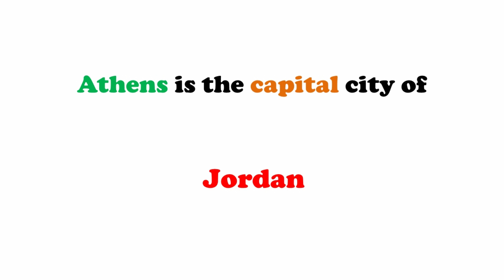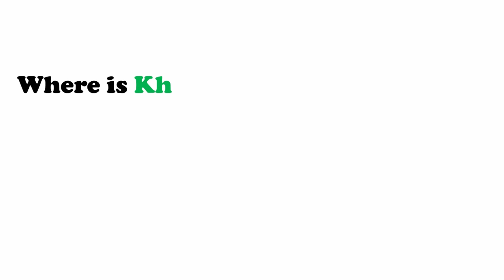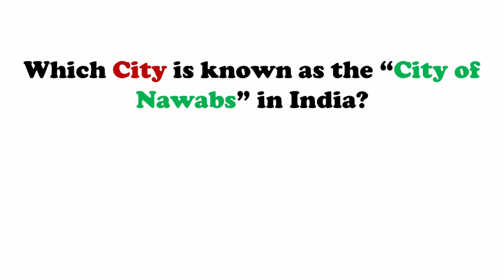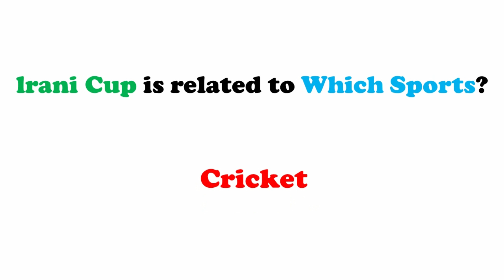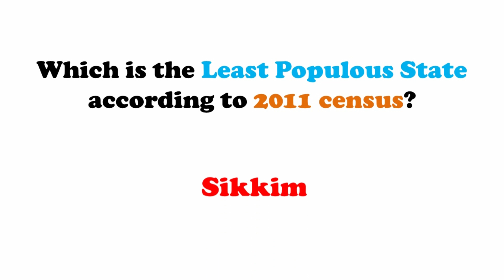General Awareness Questions and Answers for Competitive Exams || GK Adda